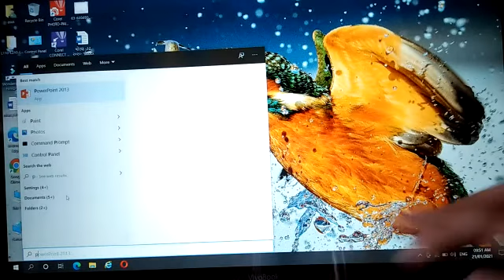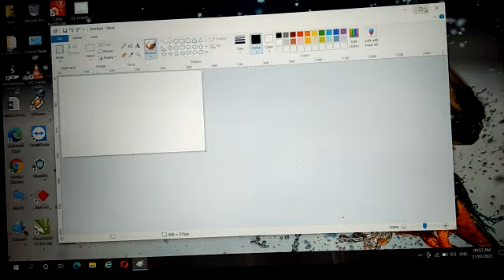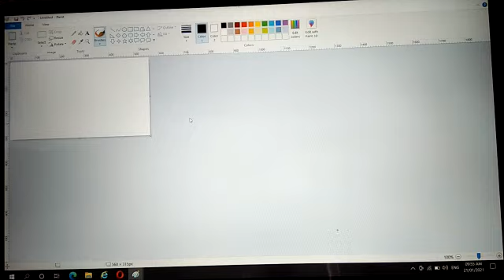ધોરણ -૩-વિષય -કમ્પ્યૂટર -વિષયાંગ -૬-પેઇન્ટ બ્રશ